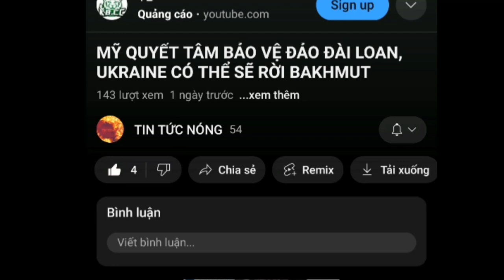Triều Tiên phóng tên lửa vệ tinh có thể sẽ thất bại. Putin quyết giành thêm Donetsk từ Ukraine.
Đây là kênh youtube chuyên về các video tin tức nóng chọn lọc trong ngày. Cảm ơn cả nhà nhiều.